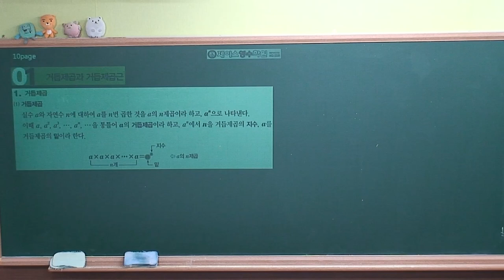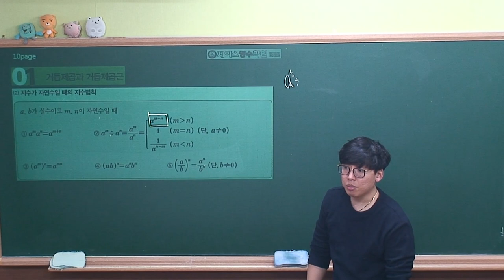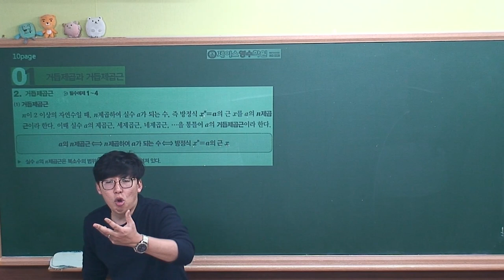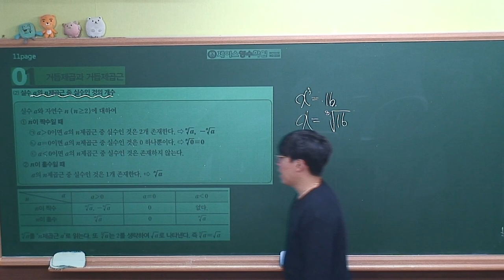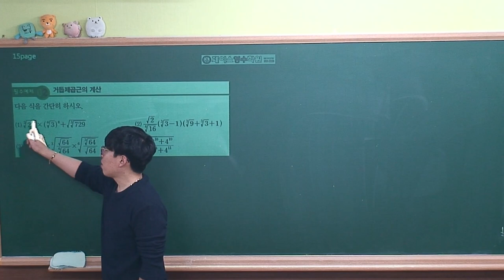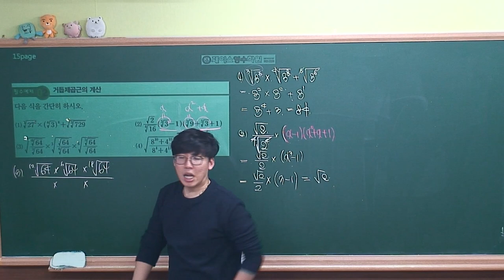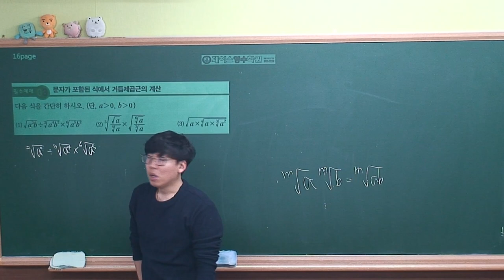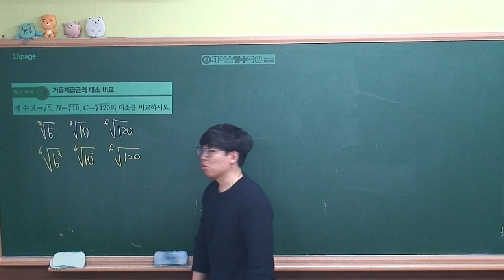[수학1 개념원리(2019 고2)] Ⅰ-01(1)지수